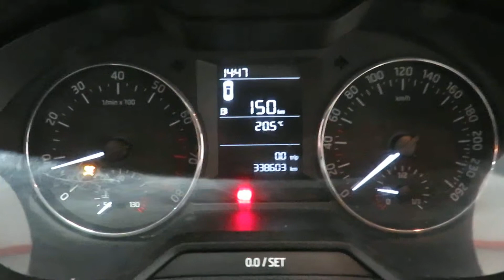Двигатель Skoda для Octavia (A7) 2013 после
Описание двигателя Двигатель Skoda для Octavia (A7) 2013
1.2Л. 16V ТУРБО 2014Г. CJZA (ЕСТЬ ВИДЕО РАБОТЫ ДВИГАТЕЛЯ) 04E100031C